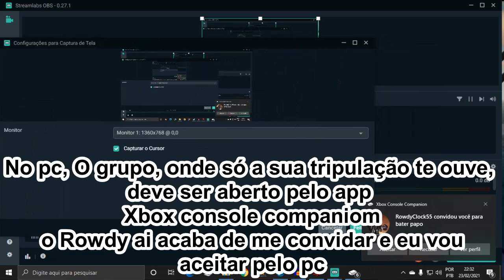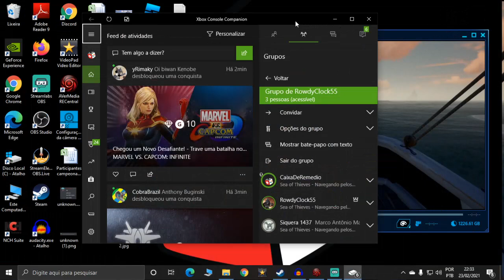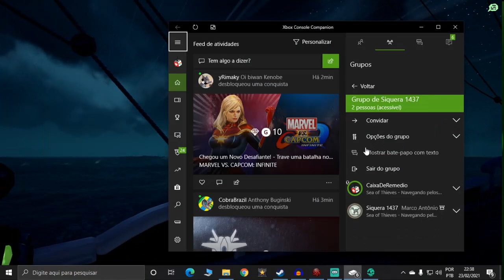Como configurar voz da tripulação no Sea of Thieves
Nesse vídeo eu mostrei como configura o áudio no Sea of Thieves
Existem duas formas de usar o áudio. Com chat de jogo ou com grupo de Xbox. Ambas as formas podem ser usadas tanto no pc quanto no console, e cada uma tem uma finalidade especifica.
O áudio de grupo pelo Xbox, sendo pelo pc via app ou direto no console serve para outras tripulações não ouvirem você e sua tripulação.
O áudio do jogo serve para vc poder se comunicar com outros jogadores que estão em sua e em quaisquer tripulação no server.
Confira ai como funcione e como configura as duas formas pelo pc e pelo Xbox.